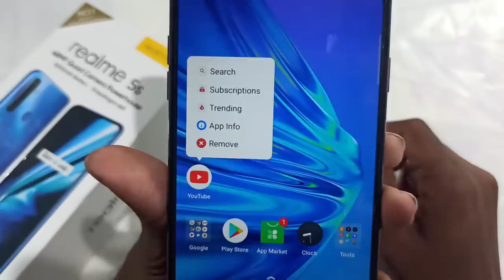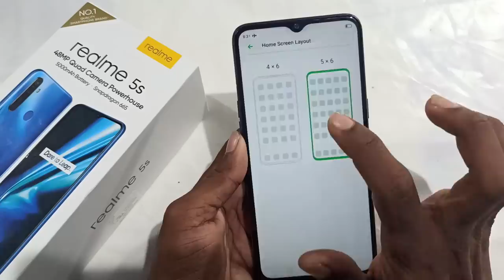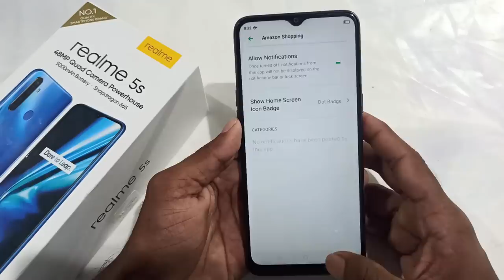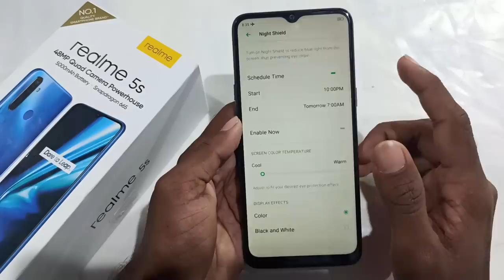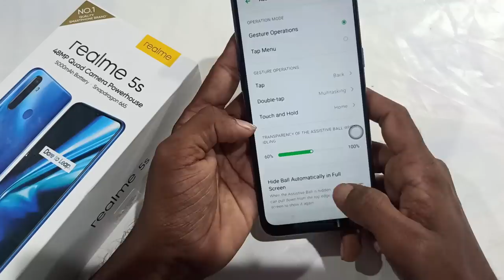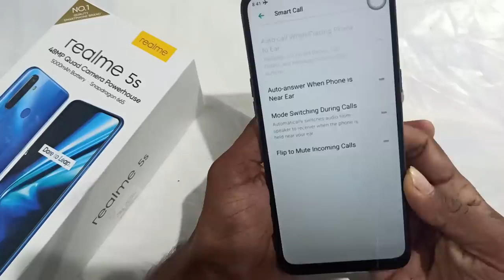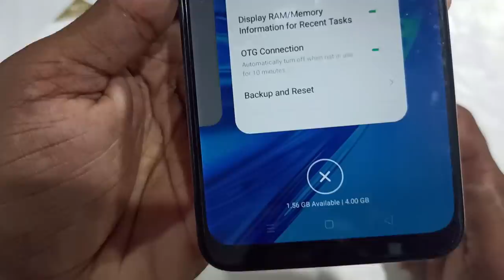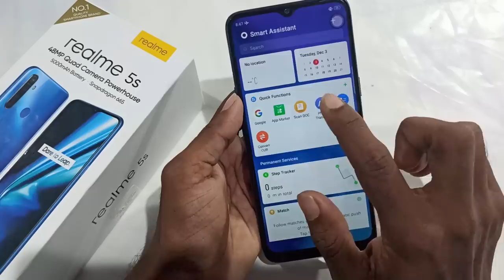Realme 5s Top 50+ Hidden Features | Realme 5s Tips & Tricks in Hindi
Dosto Aj Es Video me Realme 5s ka 50+ Hidden Features (Tips & Tricks) bataya hu Unit ha Video Pasand Ayega.

Video Topic:-
Realme 5s FAQ
Realme 5s Tips & Tricks
Realme 5s Top 50+ Top Features in Hindi
Realme 5s Hidden Features
Realme 5s full Specification
Realme 5s Full Review
Realme 5s 20+ hidden Features
Realme 5s Camera Features
Realme 5s Unboxing
Realme 5s pros & cons
Realme 5s lena chahiye ya nahi
Realme 5s Camera Review
Realme 5s Camera Tips & Tricks
Realme 5s Durability test
Realme 5s vs Redmi note 8
Realme 5s 40+ Tips & Tricks
Realme 5s Top 5 hidden Features
Realme 5s vs Realme 5 Pro

Sumantechno
suman
techno
suman